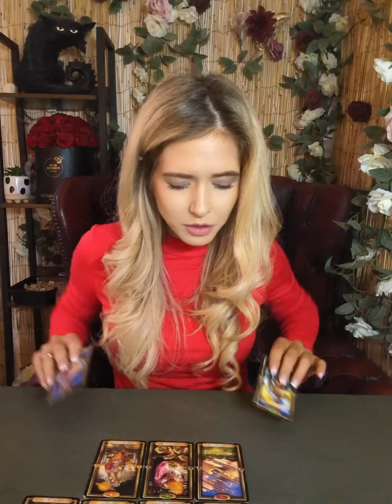This person destroyed your trust, will they make amends? Can you trust it? 🔮✨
Join me on my Channel membership where I will be posting all of my extended readings 🙂

⚠️Folks I do not reach out, message, contact people for readings, EVER.
Not on any platform!
ALWAYS!
I do NOT have Facebook, there is an imposter account on Facebook🧿

My only Instagram is: moonandback818